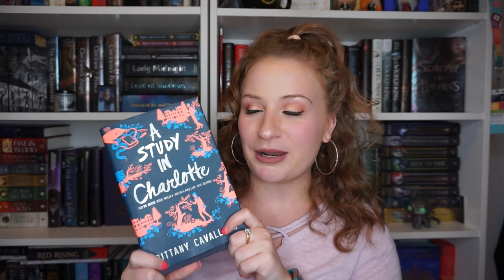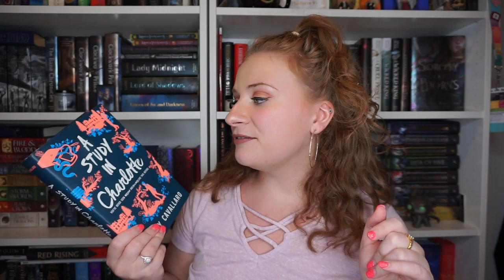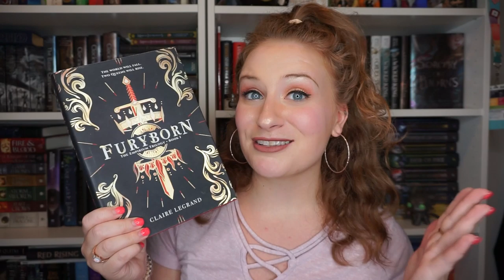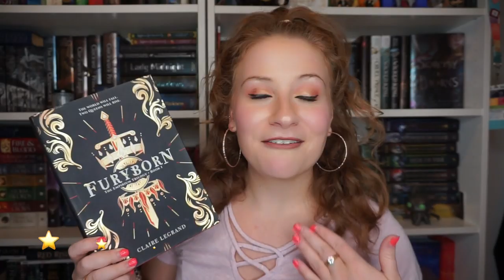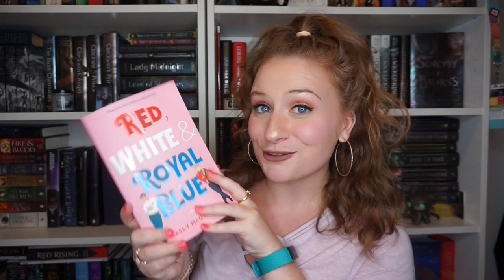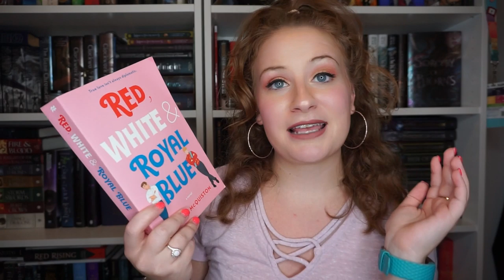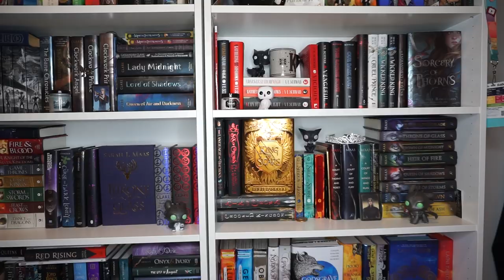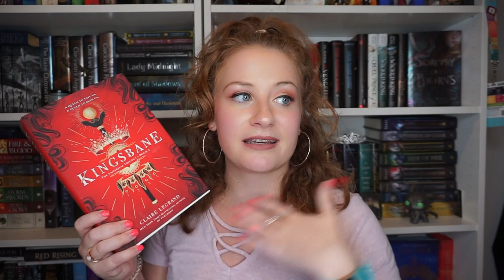JUNE WRAP UP | Favorites & Beachy Reads 🏝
A wrap up that's on time?!?! Who is she?!?!!? 😱